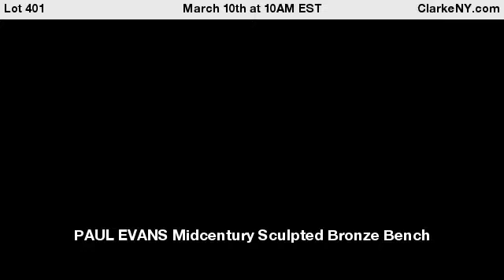PAUL EVANS Midcentury Sculpted Bronze Bench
PAUL EVANS Sculpted Bronze bench with beige tufted velvet upholstery, 1970. Signed PE 70. - For Auction on March 10th at 10AM EST at ClarkeNY.com